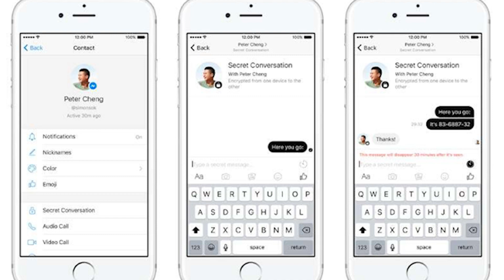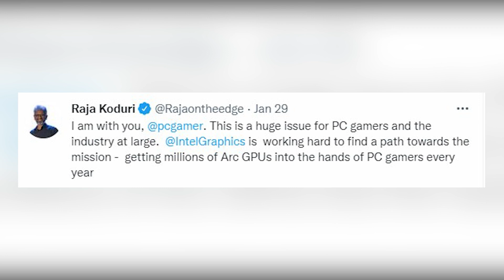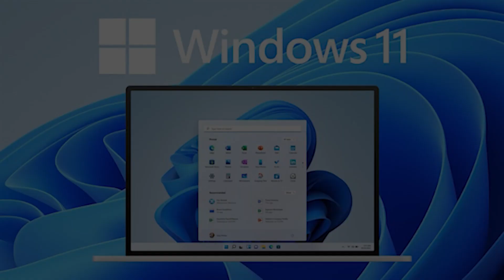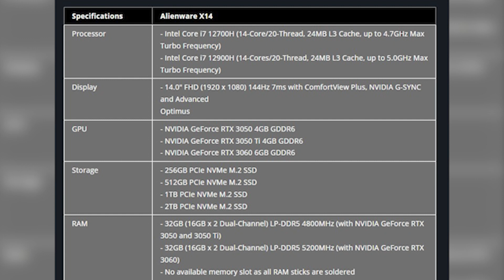TECH NEWS WITH TECH DEVISER | INTEL ARC GPU | ALIENWARE | CHROMEBOOK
In this video we will cover current tech news about new innovations and technology.